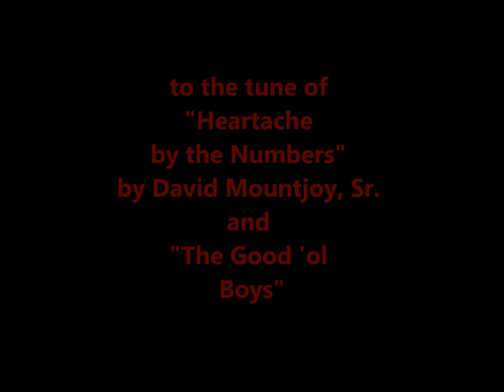John Mountjoy's 99th Birthday Party, Mountjoy Family Reunion, 2014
My dad, John Davis Mountjoy, celebrates his 99th Birthday at the 2014 "Mountjoy Family Reunion" at his son, Bill Mountjoy's house on Mason Neck, Va.  And, unfortunately, my mom i.e., his wife, Dolores, takes a fall, while David Mountjoy, Sr. and The Good 'ol Boys play, "Heartache by the Number."